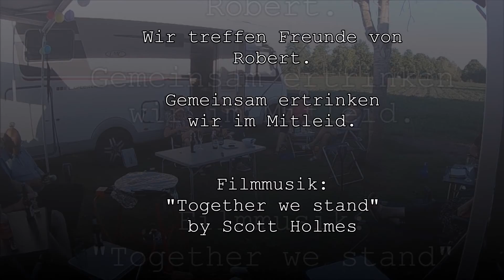Bootstour Fuestrup nach Recke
Unsere Vatertagstour 2020. Gewidmet Dir lieber Robert. Wir wissen, wie sehr Du darunter leidest, dass die Wohnmobilsaison für Dich dieses Jahr gelaufen ist.